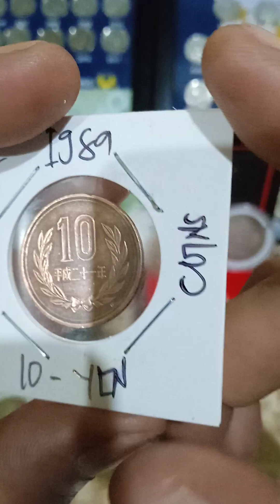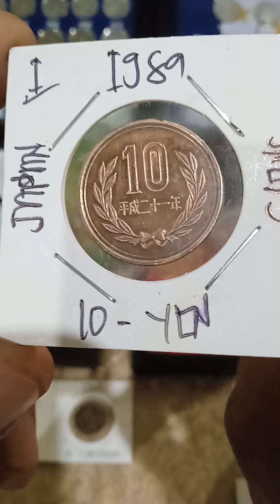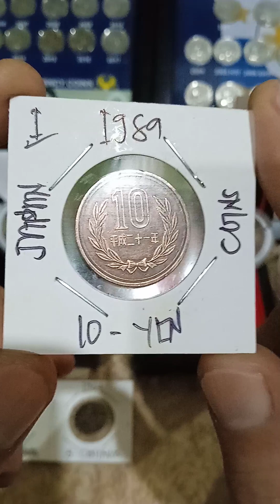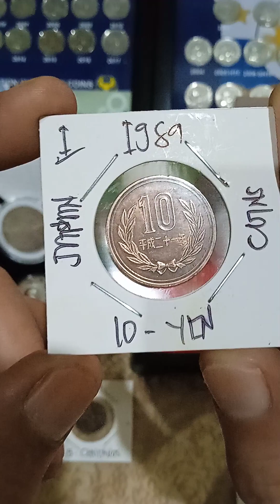buying Baka hawak mo Japan (10-yen )years 1989 (buying update price vlog)